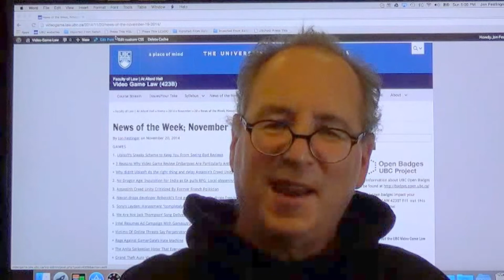Video-Blog News of the Week 11/19/14; Video Game Law | UBC Faculty of Law